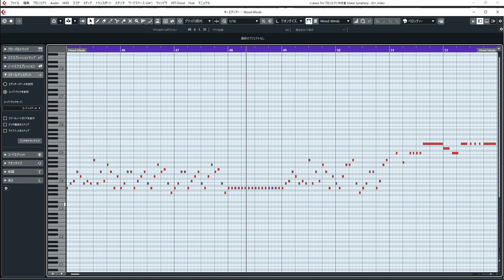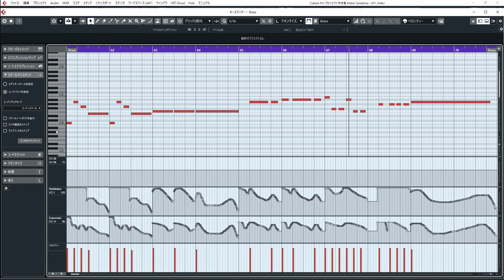Wizard and Dragon / Epic Orchestral Battle Music (CC-BY)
///Wallpaper by Willgard, please check out his awesome artworks///